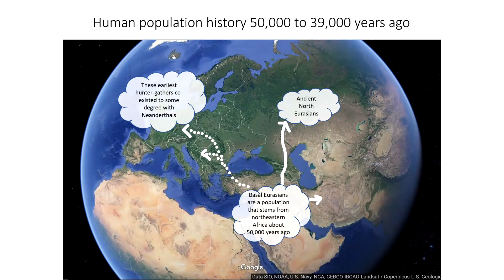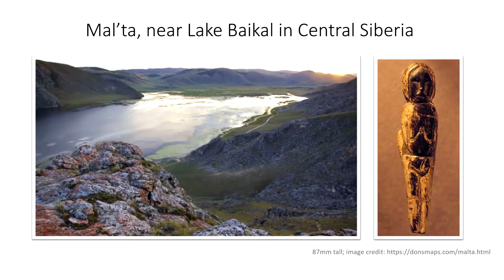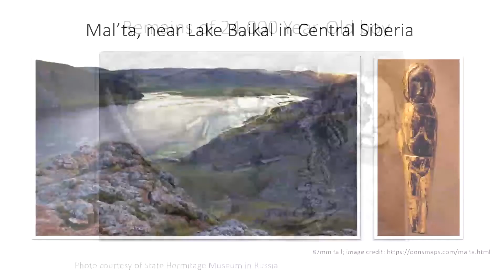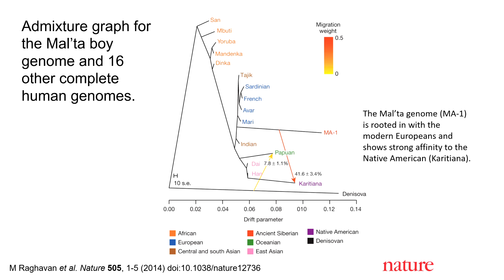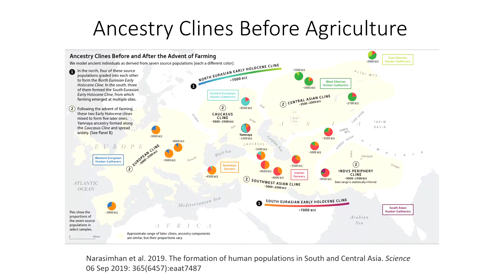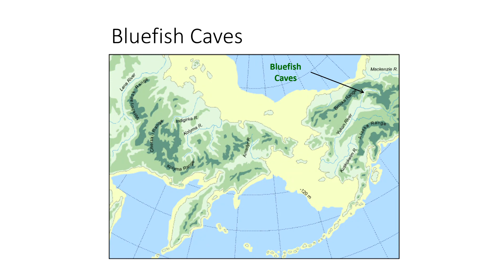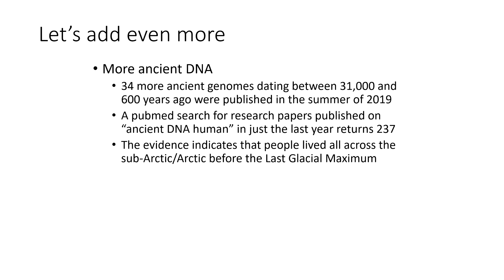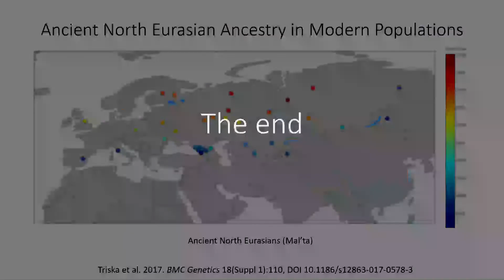6.12 The Ancient North Eurasians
To explore the story of the ancient North Eurasians, we will be starting with genetic evidence from Lake Baikal in Siberia and looking into subterranean houses made of bones and antlers.